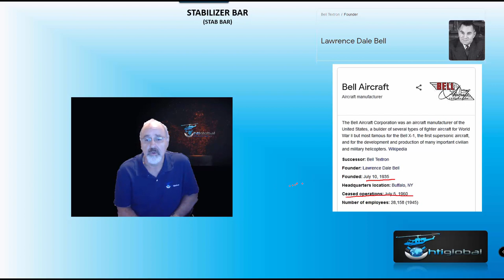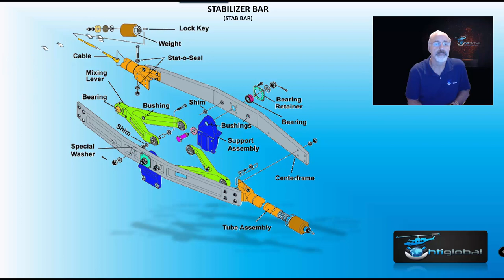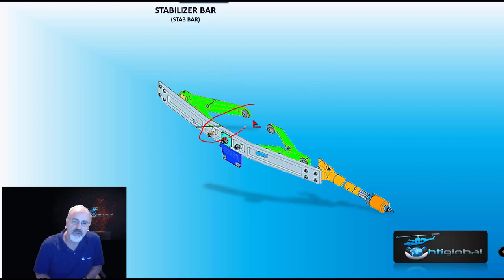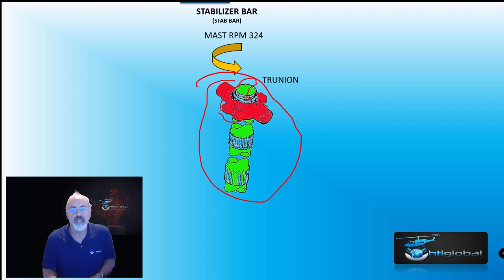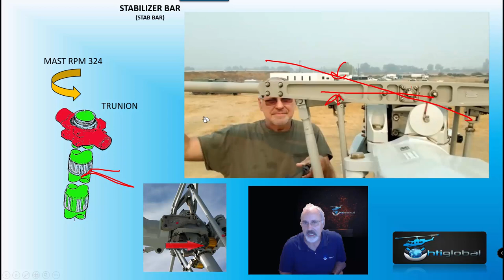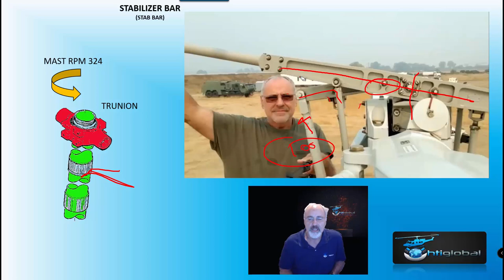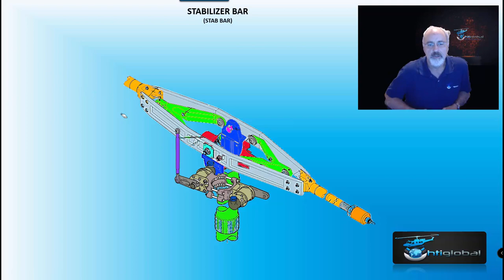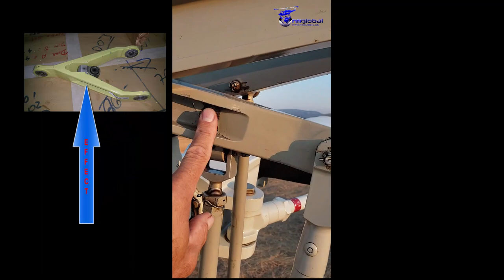BELL 212, 205, HUEY, 204, 210, SINGLE EAGLE, SUPER HUEY STABILIZER BAR EXPLAINED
This video is related to show the stabilizer bar components, functions and how the stab bar works during flight.
The stab bar function is very similar in all the models that use it.